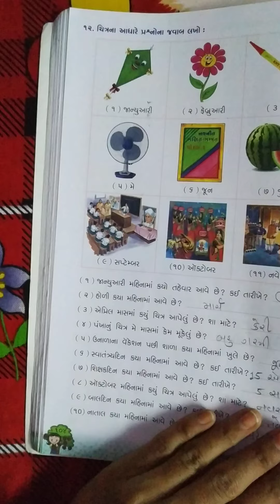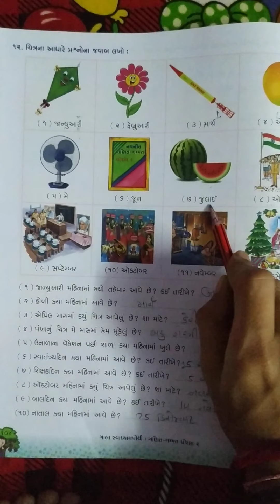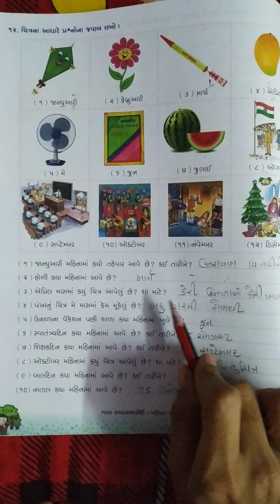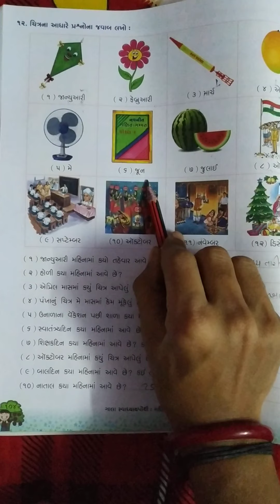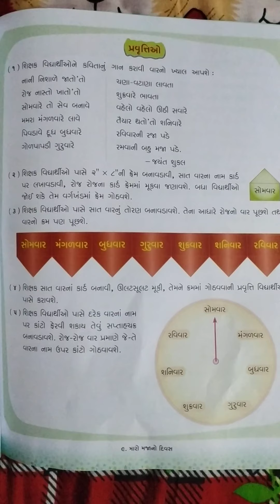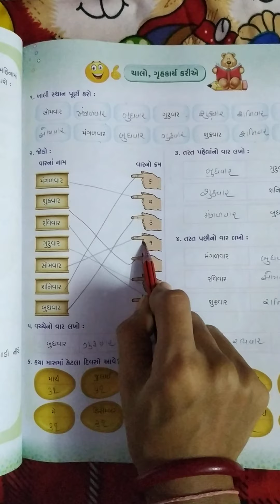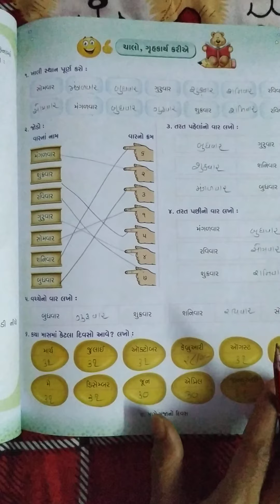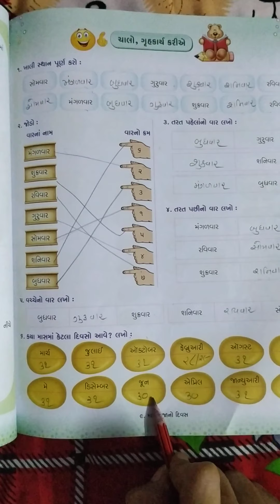Gm std 2 sub maths unit 9 page no 104,107